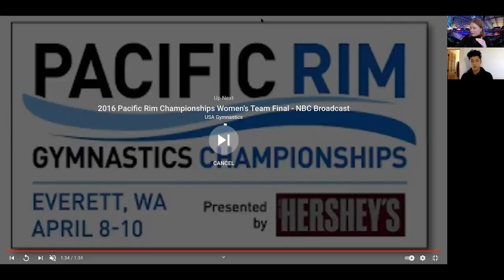Gymnasts on Zoom Drinking Coffee - Episode 2: Yul Moldauer (USA)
In this episode of Gymnastics Now's new series – "Gymnasts on Zoom Drinking Coffee" – we sit down with Team USA standout and Olympic hopeful Yul Moldauer. In a few words, host Patricia Duffy describes Yul as focused, poised, passionate, grateful, and most definitely inspiring. Patricia and Yul discuss the upcoming 2021 Winter Cup, the story behind his "Marine mentality," his move from Oklahoma back to Colorado since the pandemic started, how his gymnastics has changed since graduating college, and more, so grab your own drink of choice and join us!

Coming Up Next Week: 2017 World all-around champion Morgan Hurd

Follow Yul Moldauer on social media!